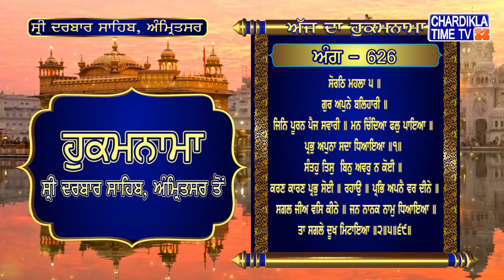Hukamnama | Sri Darbar Sahib | Jasdeep Kaur | Sri Amritsar Sahib | Harmandir Sahib